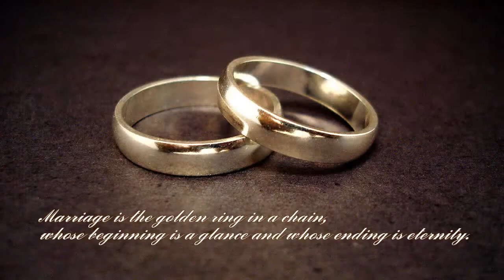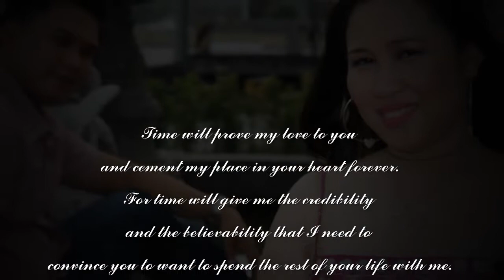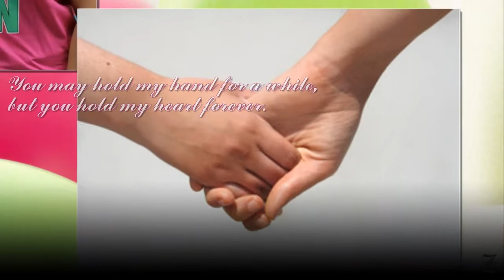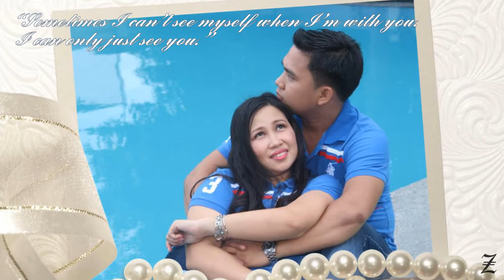Victor & Nerissa (one love)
Victor & Nerissa pre-nup video
Edited by: Z-woRkz
Song: Perfect Kiss
2014 series